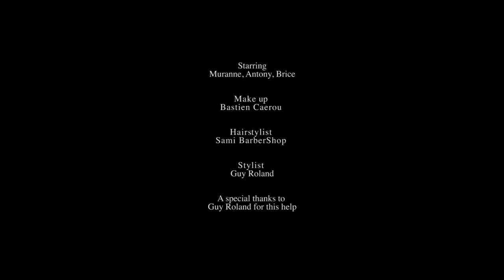Woodini - Folygram (Music Video)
Taken from EP One "CHRYSALID" (2012)